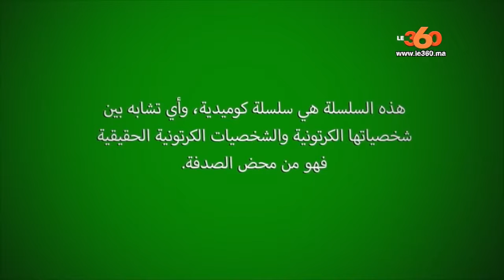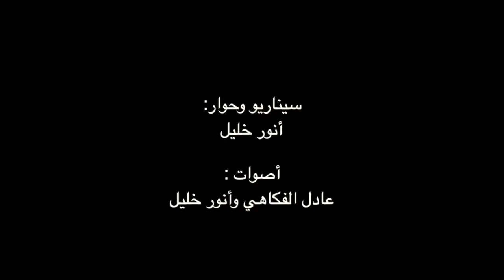الحولي لي نطح بن كيران والياس العماري │ فكاهة مغربية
Le360ma • مدرسة 36 بشحال الحولي؟